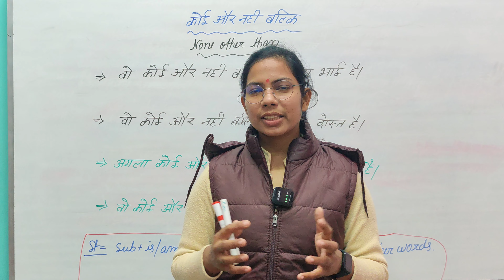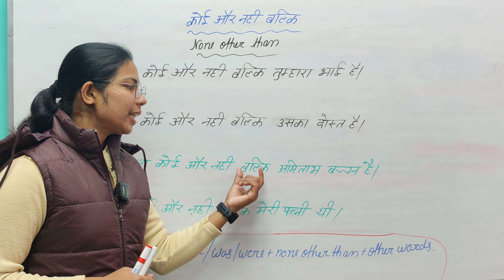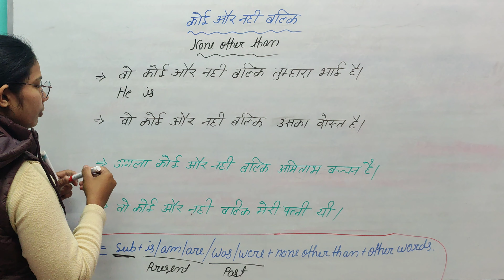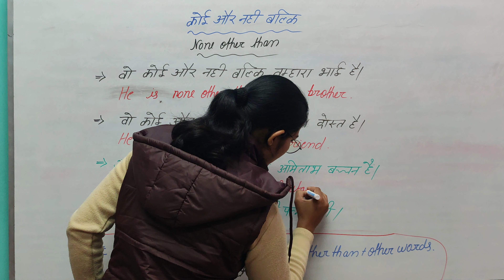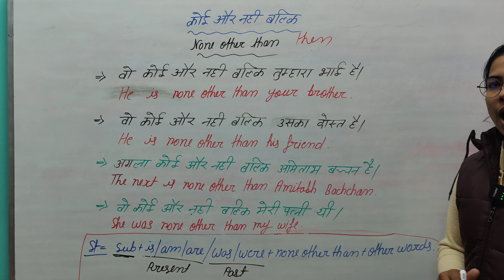Advanced English By Shivani, कोई और नहीं बल्कि, None other than, Spoken English with practice class👍